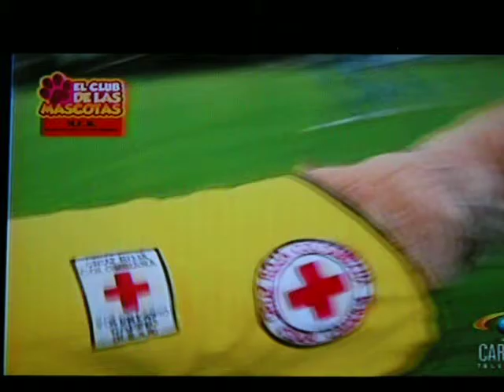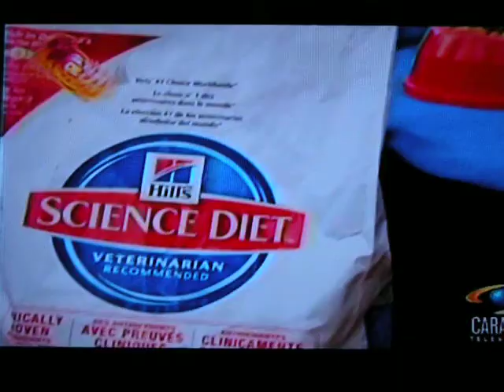Briard, pastor de brie, Orco, presentador tv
Programa Club de las Mascotas television Colombia
Jorge Gregorio Can, Shantal Stefany Brunny, Juliana
presentadores caninos
perros de rescate cruz roja colombiana